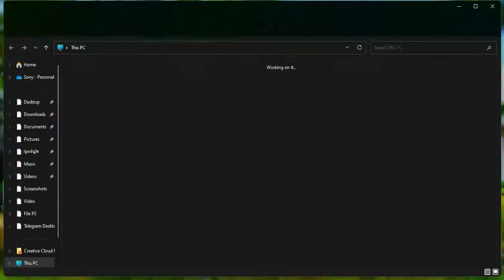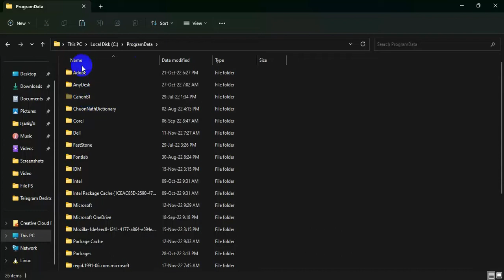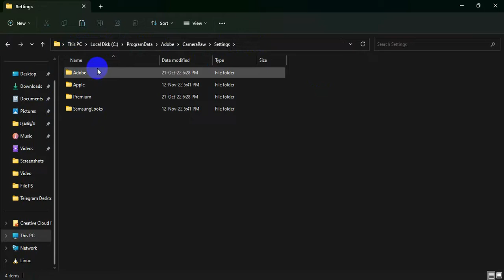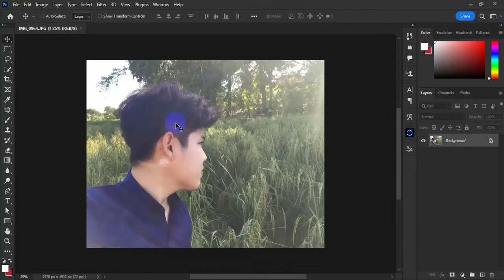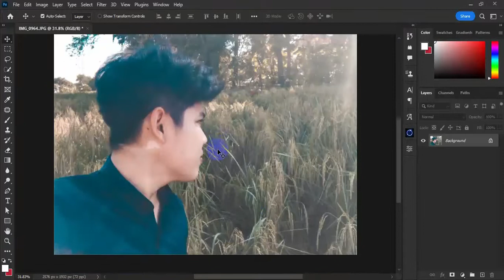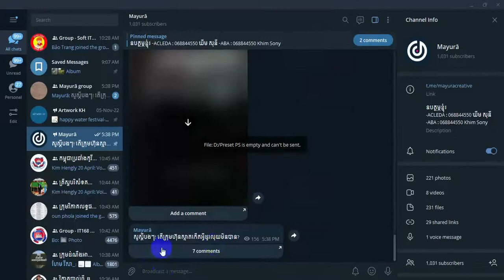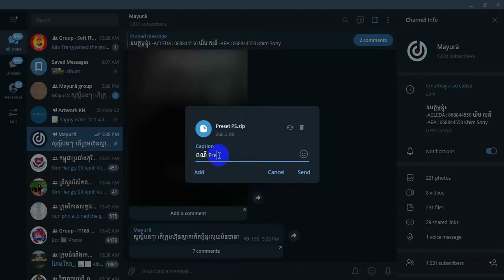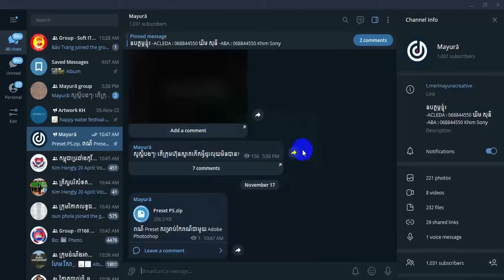How to apply colors presets in Adobe Ps 2023